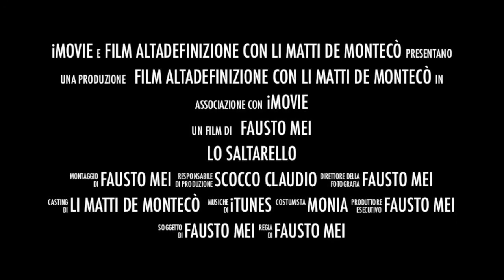Saltarello marchigiano dei bambini del gruppo folk LI MATTI DE MONTECO'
Rievoca storica Lo porto de cent'anni fa
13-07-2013